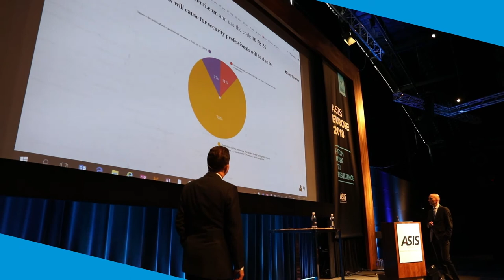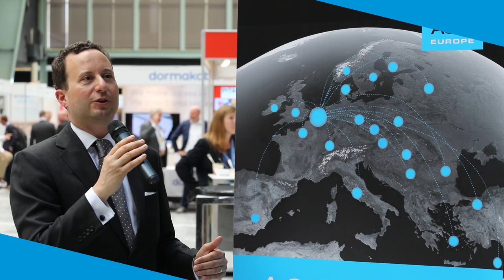Christoph Rojahn talks GDPR compliance, CCTV and handling data breach notifications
Highlights from the ASIS Europe 2018 GDPR Masterclass. ASIS Europe 2018 From Risk to Resilience took place in Rotterdam on 18-20 April and attracted a record audience of established and aspiring security leaders. Save the date for ASIS Europe 2019: 27-29 March 2019 in Rotterdam.